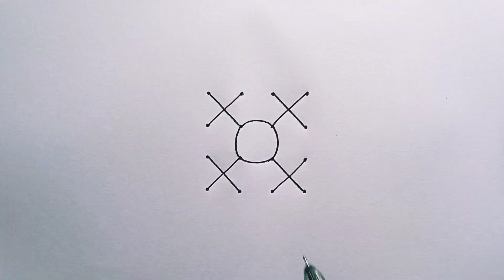How To Draw Beautiful Drawing For 15 August From 4×4 Dots || Independence Day Drawing Easy